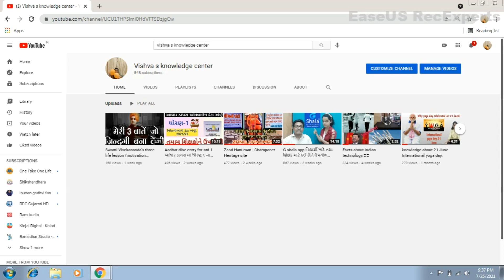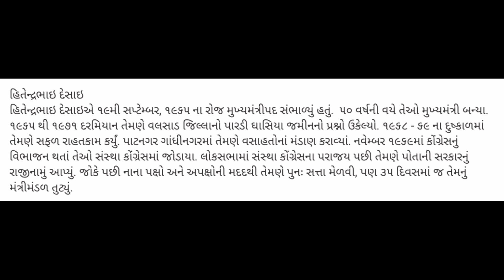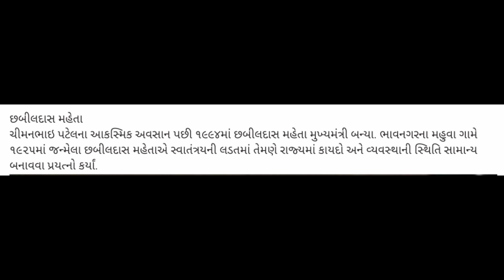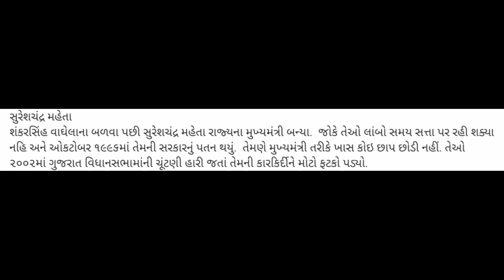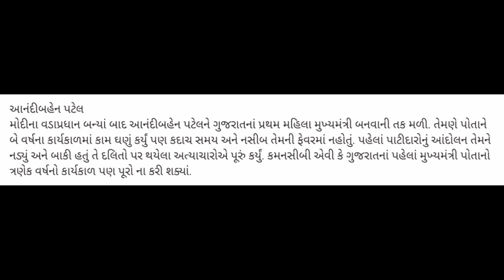શિક્ષક સજ્જતા સર્વેક્ષણ કસોટી 2021 સ્પર્ધાત્મક પરીક્ષાઓ માટે ઉપયોગી